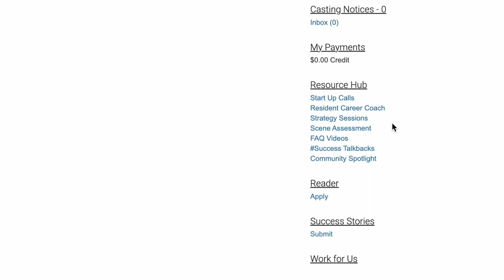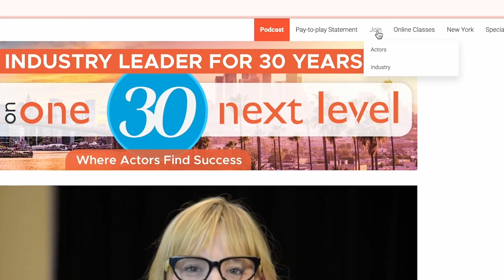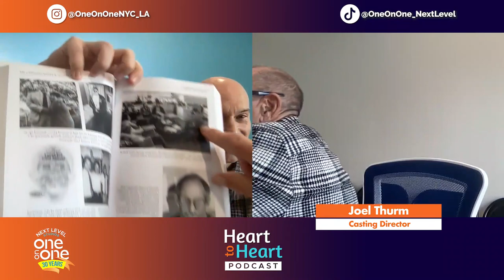The Power of Networking with Joel Thurm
Heart to Heart Episode 25:

For this episode we spoke with Joel Thurm, a retired casting director with a riveting story. Joel’s love of entertainment began in college, and soon enough he was making his mark in New York City! However, the true magic behind his success lies in casting, where his keen eye for talent shines. As the former Senior VP of Talent and Casting at NBC, Joel has been part of some of the biggest productions in Network history. His story is a humble reminder of the transformative power of persistence, and the many doors opened by networking in the industry!